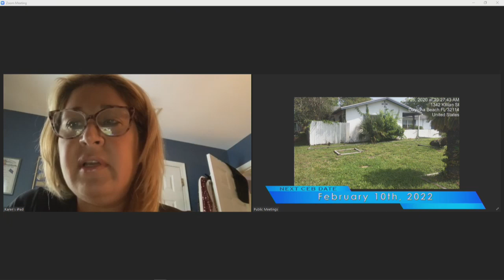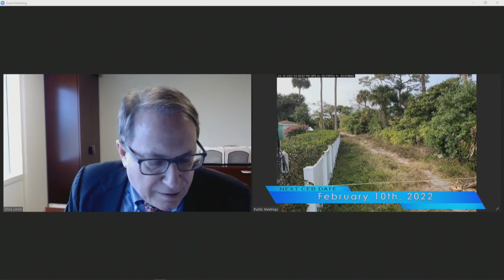Code Enforcement Board - January 13, 2022